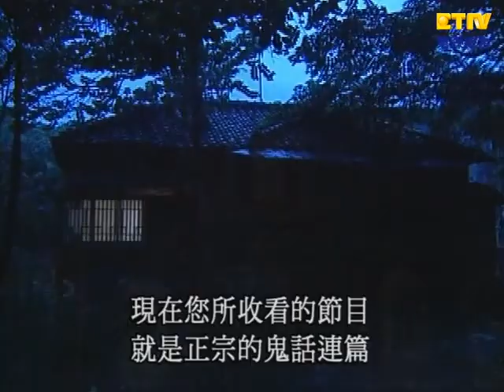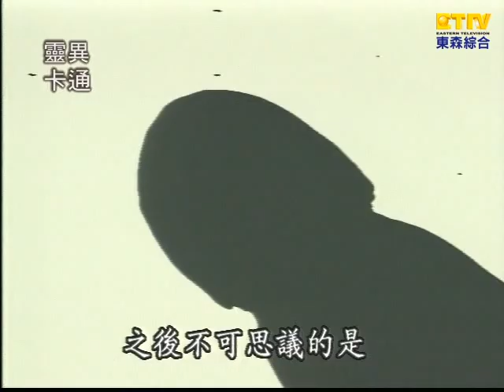【鬼話連篇】第20集- 陰陽古鏡、梅林婚紗大火 Part 1